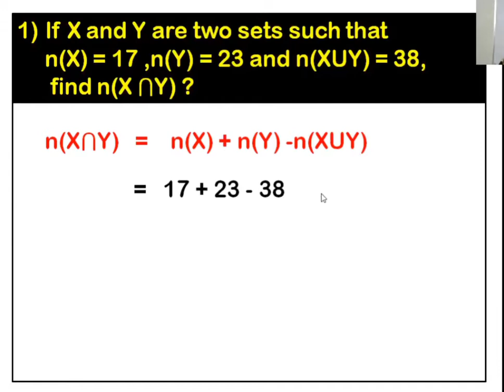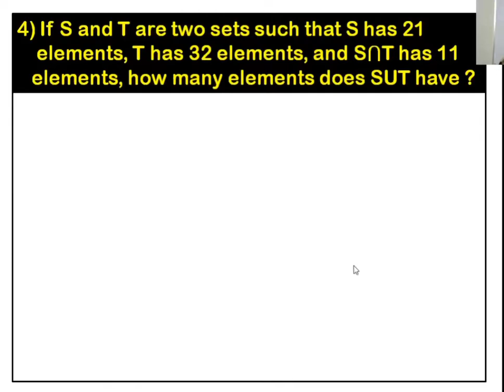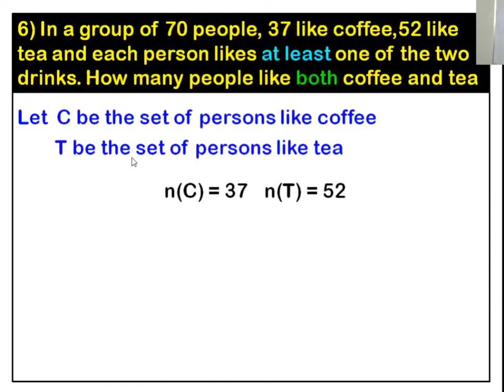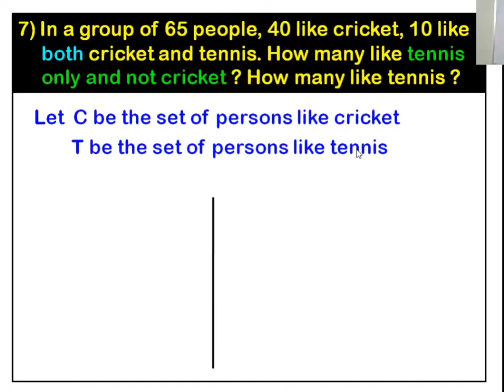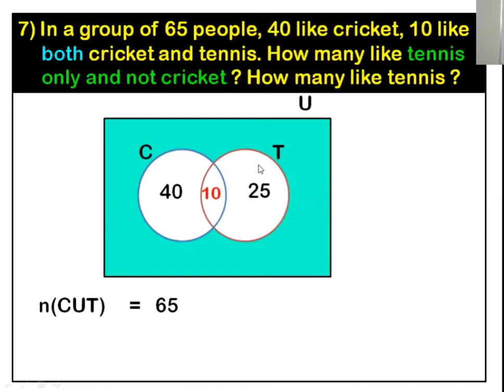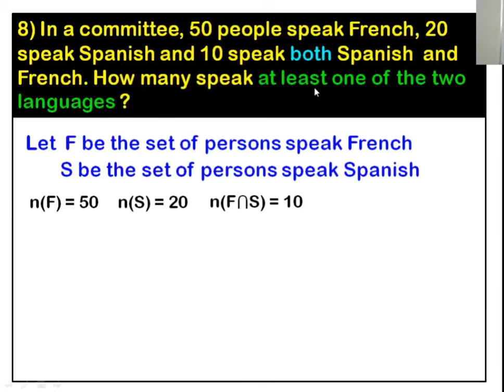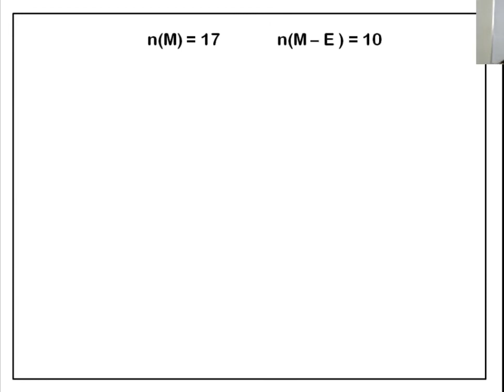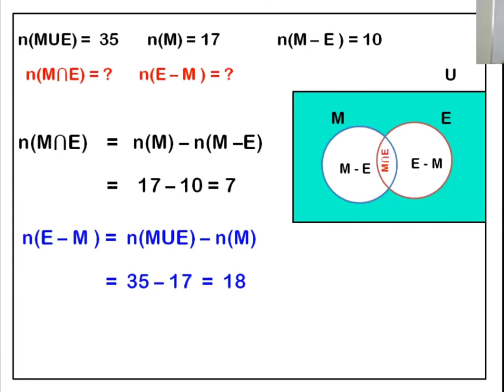PLUS ONE Maths |SETS| Exercise 1.6